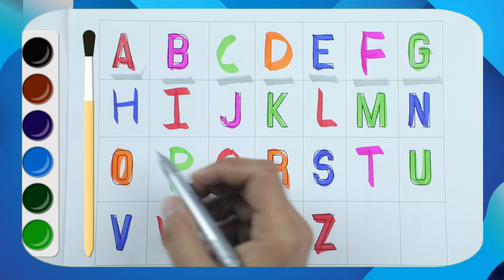learn abcd with colours name | alphabet video with colors